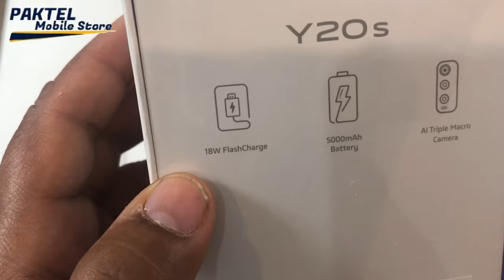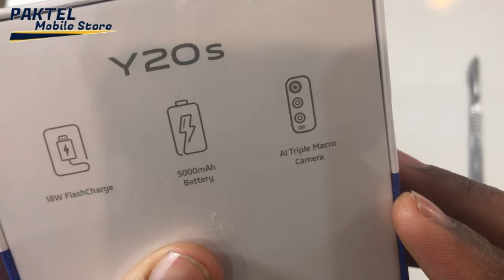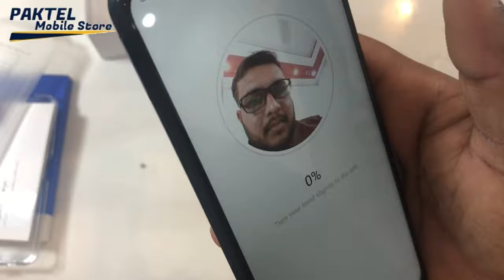ViVo Y20S Unboxing & Review | Snapdragon460/6GB/18W | PakTel Mobile Store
Vivo Y20s price in Pakistan is Rs. 29,999. Official dealers and warranty providers regulate the retail price of Vivo mobile products in official warranty.

Price of Vivo Y20s in Pakistan is Rs. 29,999.
Price of Vivo in USD is $224.
Vivo Y20s-An Affordable Smartphone within the Market
Chinese company Vivo will launch the Y20s within the market soon. This device is that the third generation smartphone of the Y20 series. it's said that because in August 2020, Vivo released Vivo Y20 then continued by launching the Vivo Y20i and Vivo Y20s in September 2020. Uniquely, these three mobile devices were created for the mid-range market segment. Even the specifications aren't that different. But as an upgrade, Vivo's Y20s is provided with many new features and powerful configuration compared to the worth . The upcoming new smartphone runs on the Android 10.0 OS . The new Vivo Y20s's getting to be full of Qualcomm SM4250 Snapdragon 460 chipset. this is often a strong chipset that's used widely in mid-range smartphones. and therefore the refore the GPU of the device is Adreno 610 and the handset has an Octa-core processor inside. The display of the Vivo sharp Y20s is 6.51 inches' long screen and therefore the special thing about the display of this phone is that it's the IPS LCD panel. The resolution of the display are going to be 720 x 1600 Pixels which is that the best setting of resolution during this class. Vivo places three lenses on the rear of the Y20s to supply them with high-quality rear camera setup. the most sensor of the rear camera setup is 13 megapixels, the secondary sensor are going to be 2 megapixels and therefore the third lens of the Y20s goes to be 2 megapixels. All three lenses are vertically aligned within the same house have an LED flash right at the middle of the camera setup of the Y20s. The front-facing camera of the smartphone is 8 MP that captures amazing selfies. Talking about the RAM this handset got two variants 4 gigabytes and 6 gigabytes. the interior storage of the Y20s is additionally a huge one. The 128 gigabytes of internal storage will allow the user to store an enormous amount of knowledge on the smartphone for future use. The new Y20s by Vivo possesses a side-mounted fingerprint scanner. The handset Vivo Y20s is fueled with a 5000 mAh battery that's sufficient for the smartphone-like this range. This device will give through time to its competitors like Samsung et al.